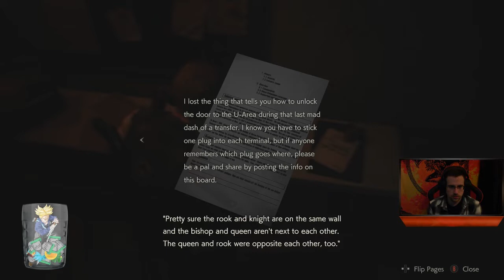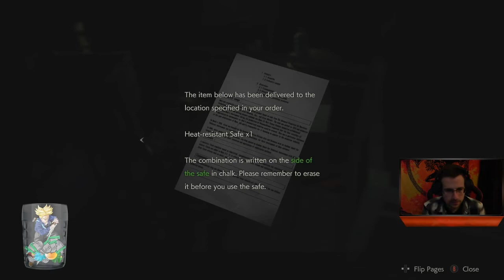A Game of Chess - Resident Evil 2 - Part 10 (Leon Side A)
Welcome all to the remake of Resident Evil 2. This game was streamed live on Twitch.